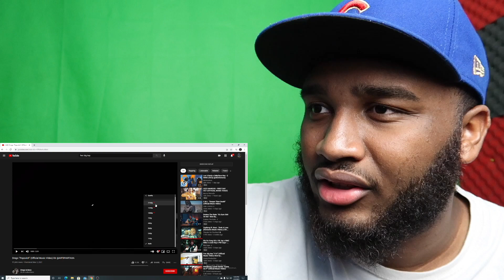Drego “Popovich (Official Music Video) REACTION